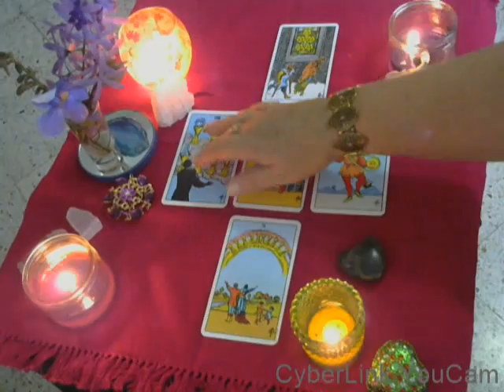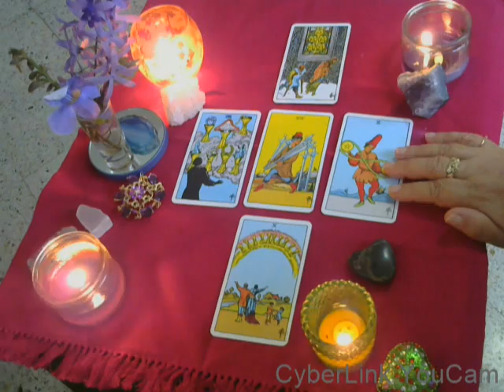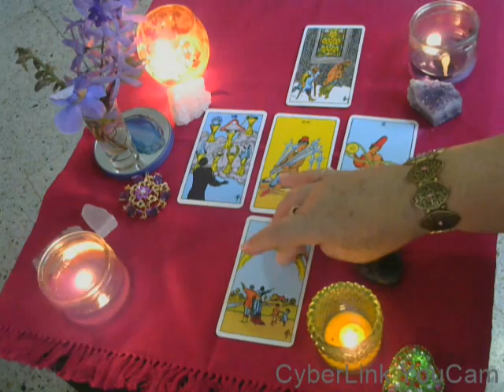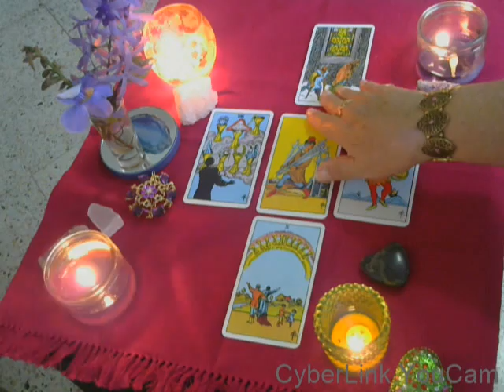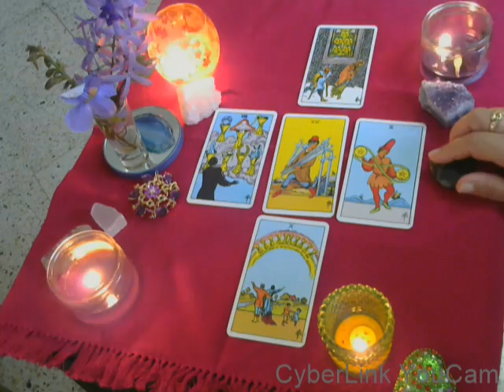LIBRA - MAYO 2017